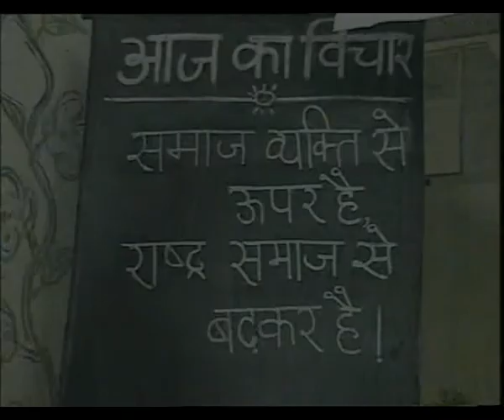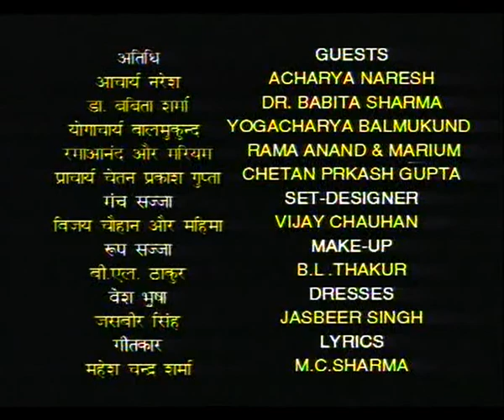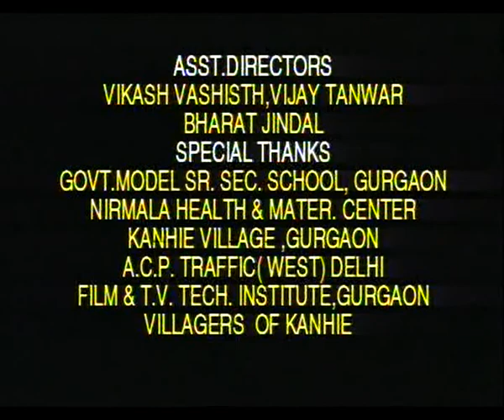NAV SAAKSHAR MEHFIL EP 6